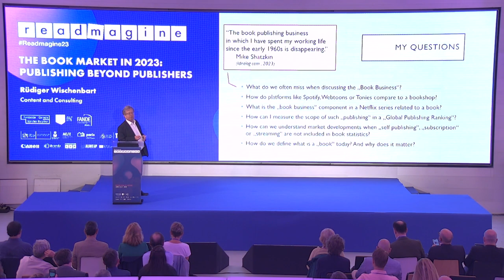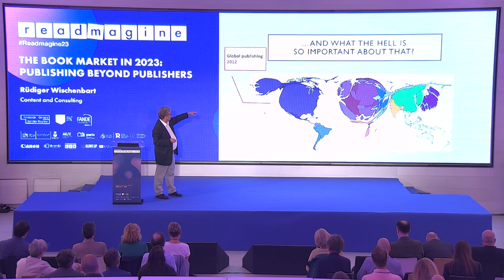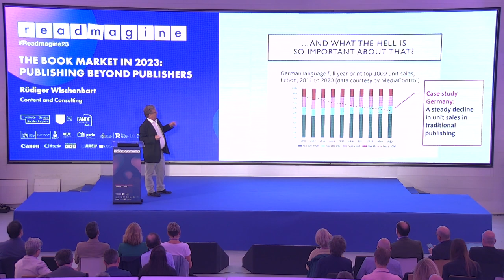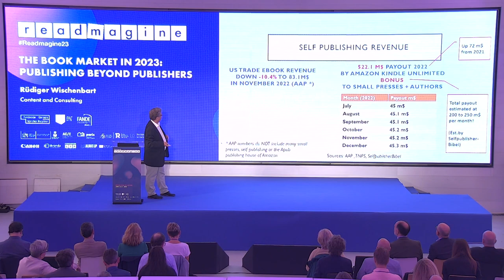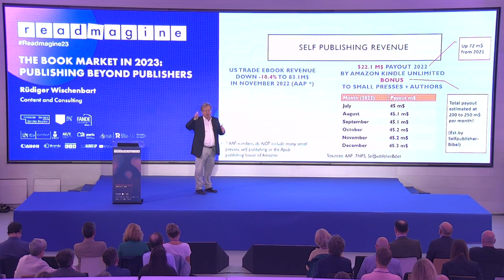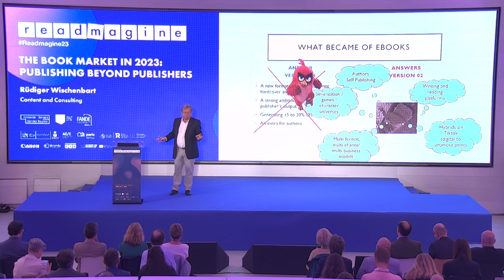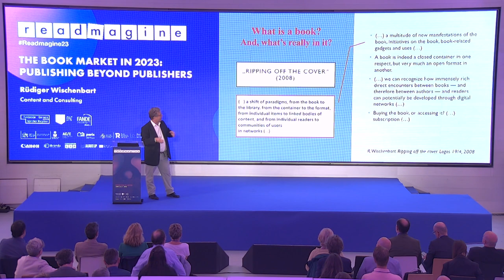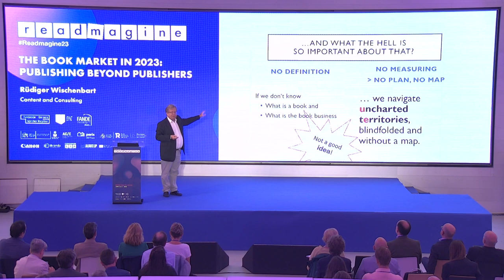Rüdiger Wischenbart at Readmagine '23. The Book Market in 2023: Publishing beyond Publishers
KEYNOTE – The Book Market in 2023: Publishing beyond Publishers

Rüdiger Wischenbart – Digital Consumer Book Barometer